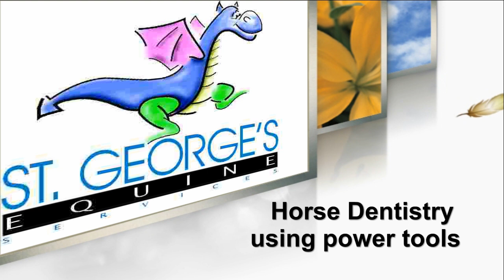Equine Dental using a Power Tool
This video by St George's Veterinary Group in Wolverhampton shows Brian having his teeth rasped using a power tool. Notice how little noise the equipment makes and how calm Brian is despite no sedation.